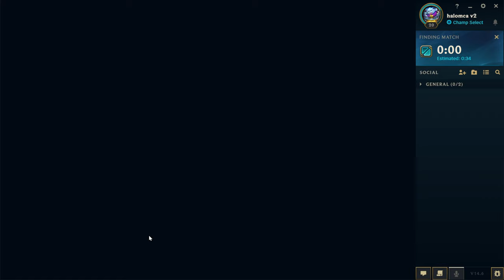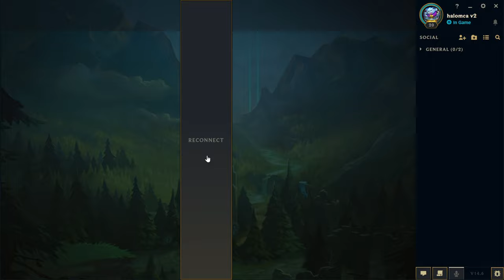April Fools Quickplay (Senna) | Level 1 to 30 in 2023/2024! (Part 48)